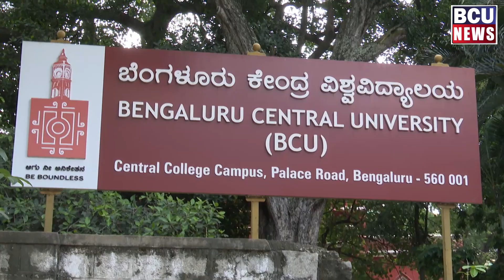Gandhi Jayanti 2020